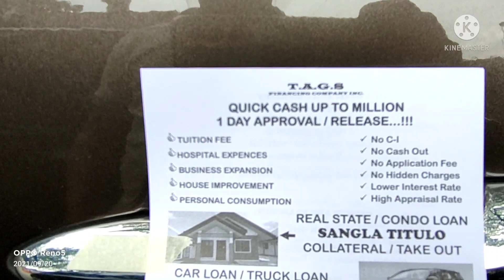BUHAY FAMILY DRIVER VLOG # 16